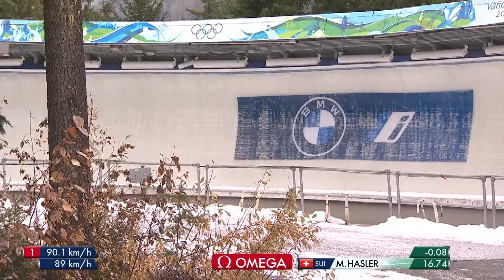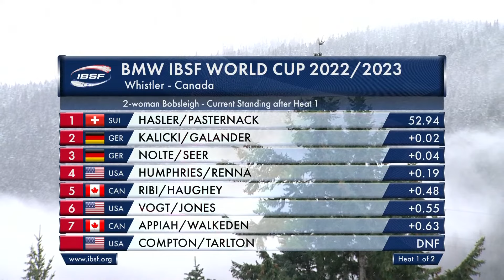WHISTLER| BMW IBSF World Cup 2022/2023 Women's Bobsleigh Heat 1